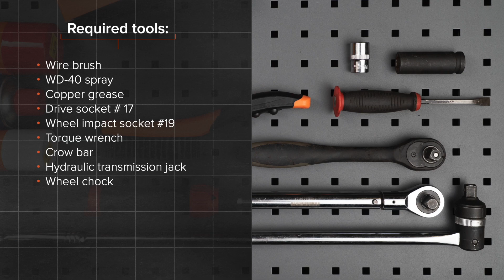Cum se înlocuiește arc de suspensie din spate TOYOTA AYGO 1 (AB10) [TUTORIAL AUTODOC]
Cum se înlocuiește arc de suspensie din spate pe TOYOTA AYGO 1 (AB10) 1.0 Hatchback 02.2005–prezent [TUTORIAL AUTODOC]

Arc de suspensie pentru automobilele PEUGEOT 107 Hatchback (06.2005–2019) / CITROËN C1 I (06.2005–2019) / CITROËN C5 I Estate (09.2003–08.2004) se înlocuiesc de regulă după una și aceeași procedură.

🔝 Top brand care produc arc de suspensie: STARK; RIDEX; KYB; MAPCO; JP GROUP.

Toate tutorialele video și pdf despre înlocuirea pieselor TOYOTA AYGO 1: descărcați și vizionați pe AUTODOC CLUB

🛠️ Instrumente necesare pentru a înlocui arc de suspensie din spate:
- spray WD-40
- cheie dinamometrică
- rangă metalică